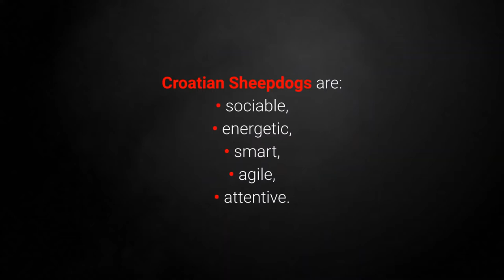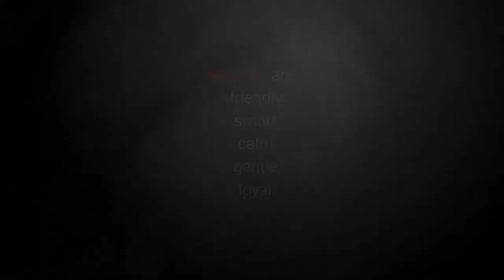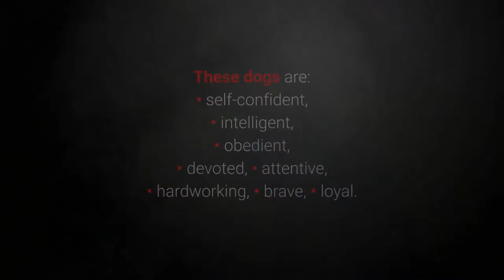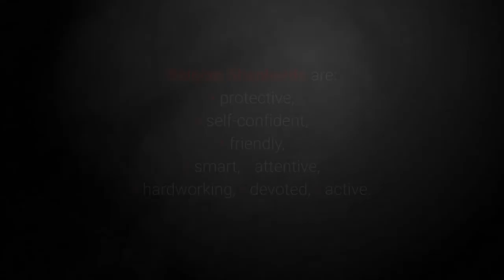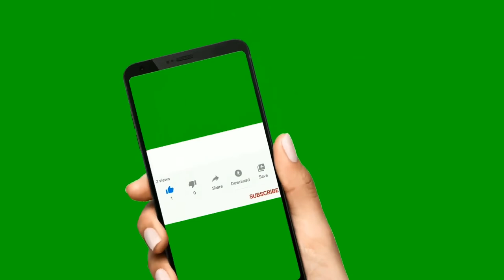TOP 10 Black Dog Breeds In The World